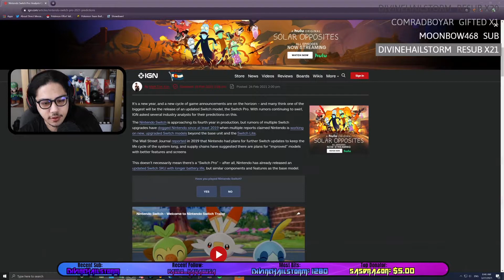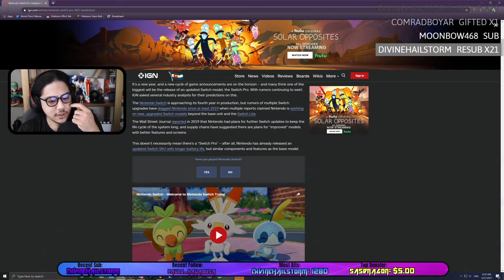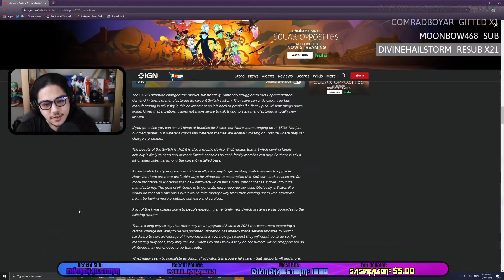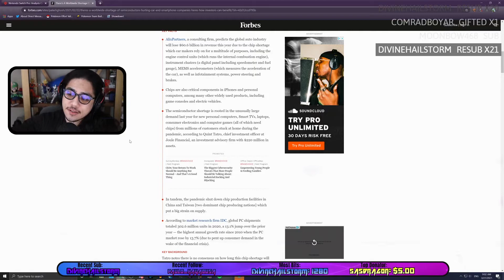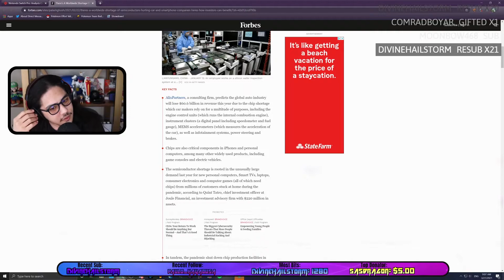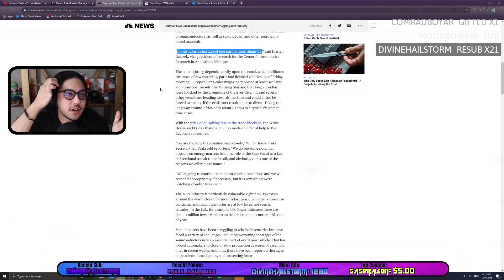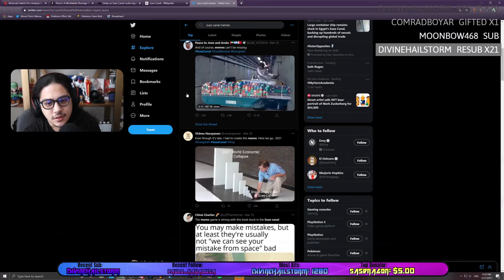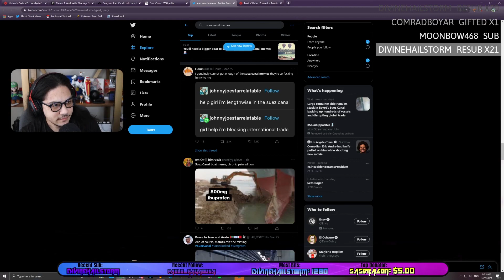Monster Hunter Rise, Switch pro, Semiconductor Shortage, Suez Canal blocked-Hungover podcast ep. 142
Today, Julien has a lot of big topics to talk about, enjoy.

Also, we’re on iTunes!
Ivan: @Bakintheussr
Julien: @jujubesgood
Follow Julien on instagram: myscientificlife